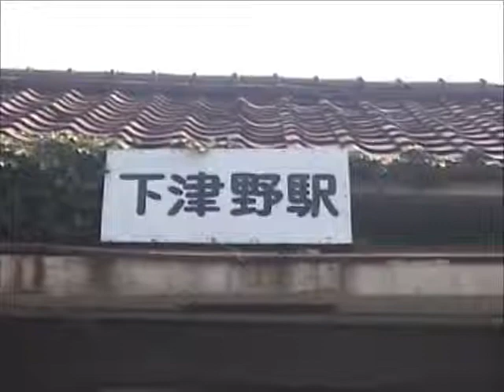有田鉄道 下津野駅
2002年夏撮影
駅近くの高校の通学に利用されていた名残りから、不釣り合いなぐらい大きなホーム屋根とベンチが備えられていました。